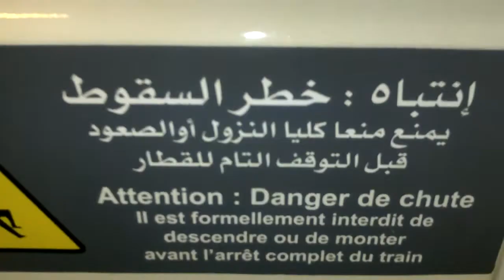ikko hay lamia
Select your effect